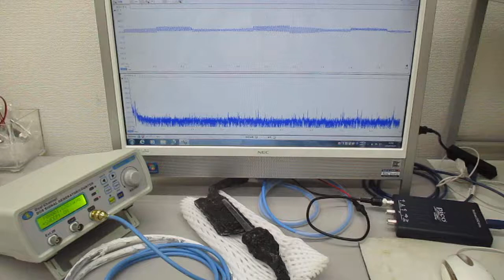オリジナル超音波発振制御プローブ（超音波システム研究所）